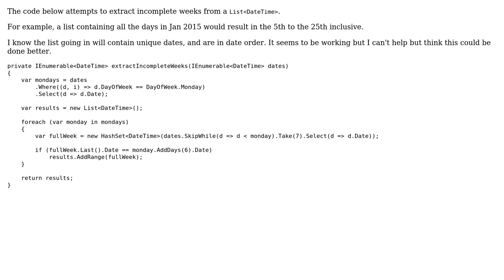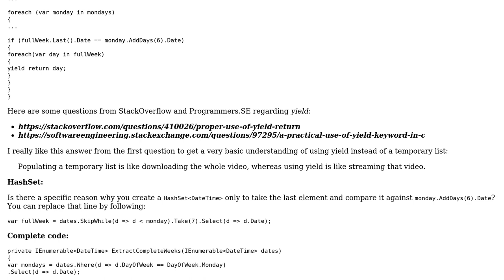Code Review: Extract incomplete weeks from a DateTime collection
With thanks & praise to God, and with thanks to the many people who have made this project possible! | Content (except music & images) licensed under CC BY-SA | Music | Images & others | With thanks to user Jamal user ETFairfax user Abbas and the Stack Exchange Network Trademarks are property of their respective owners. You are responsible for your own actions.